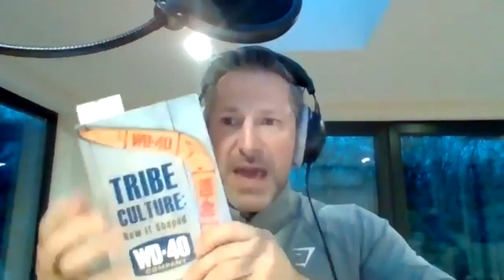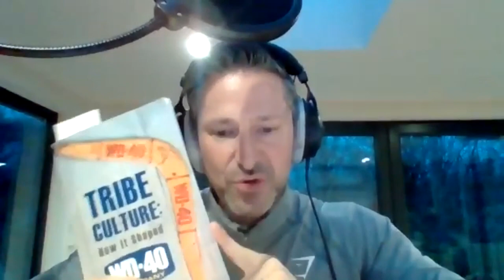How WD-40 Company unlocked 10X growth through leadership and culture w/Garry Ridge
In today’s conversation with Garry Ridge we talk about how WD-40 unlocked 10X growth through leadership and culture, the 3 reasons why WD-40 experienced explosive growth, why your HR Director needs to have a seat at the leadership table, how WD-40 created an authentic purpose with meaning, how WD-40 created an engaging culture through leadership, why leaders need to become coaches to be successful, how to be a successful leader of a scaling business and so much more…

About Garry
Garry is a Culture Coach and Chairman Emeritus of WD-40 Company (NASDAQ WDFC). WD-40 Company is the maker of the household staple, WD-40 as well a number of other product lines including hand cleaners and household cleaning products.

Garry has been with WD-40 Company since 1987 in various management positions, including Executive Vice President and Chief Operating Officer, Vice President of International and today he is Chairman Emeritus. He has worked directly with WD-40 in 50 countries.

Garry holds a philosophy on company culture which is based on a quote from Aristotle – “Pleasure in the job puts perfection in the work.”  He believes that all leaders can create a workplace where you go to work each day, make a contribution to do something bigger than yourself, learn something new and feel safe and protected. That belief extended to WD-40’s values which he credits with giving freedom to employees as well as happiness.

In 2009, Garry co-authored a book with Ken Blanchard titled “Helping People Win at Work: A Business Philosophy called “Don’t Mark My Paper, Help Me Get an A”, Release in May 2009, FT Press. MG 100 coach.

• Helping People Win at Work: A Business Philosophy Called "Don't Mark My Paper, Help Me Get an A" (Achieving at a Higher Level)
• TRIBE CULTURE: How It Shaped WD-40 Company

About the Host, Brendan McGurgan
Brendan is a global business leader who builds profitable, scalable businesses by delivering on his strong personal belief that anything is possible.